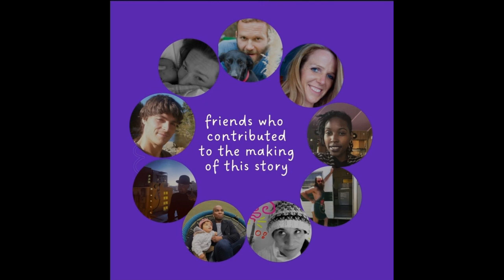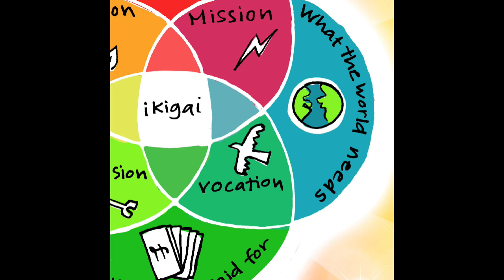LOLA -- the adventures on an inner child ... CHAPTER 1 (1 of 3)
here you can choose some of Lola's lines .

i offer free 1 hr workshops that are relaxing and fun , to help make your recording awesome !

CHAPTER  1

and chillin

they avoid answering good questions
and always blaming someone

and it feels like they always wear a mask
to hide their own true feelings

CHAPTER  2

ooooohh i feel terrified !!
or am i just super excited    (0mins 45secs)

maybe i'm just super-excited (1min 45secs)

but i spotted some furry beasties having a kip beside us
so obviously there's some chill vibes here
but why do you do such a boring activity ?
(2mins 43secs)

and sharing with friends makes it more fun
(3mins 05secs)

i was amazed how much i needed to fart
so i tried really hard to keep my farts silent but deadly
(3mins 08secs)

there was a statue of Jesus with brown skin , playing a guitar ... he looked well-cool .
(3mins 55secs)

and they didn't even mind when the little ones had uncontrollable fits of laughter
(4mins 15secs)

oh golly do i miss my friends from the tabernacle   (4mins 30secs)

then , for a hot minute , i let myself be
the goofball WEIRDO of my dreams ,
and everyone loved it
(5mins 25secs)

no thanks
i'm rubbish at art
my drawing is terrible
(5mins 58secs)

oi , you won't get passed us
i said to some cheeky chappies who were trying to jump the queue
(7mins 40secs)

cos loads of plants had lived in my room
but all of them had died rather quickly
(8mins 05secs)

and hearing Auntie Mae talking about Permaculture made me think it was all too complicated .
until i put some seeds in the ground ,
and gave them water and my attention
(8mins 10 secs)

isn't the earth dirty ?
(8mins 53secs)

Auntie Mae your garden is beautiful   !
(9mins 35secs)

CHAPTER  3

an image flashed into my mind
change that starts at home , that's it !!!
(2mins 45secs)

i wanna take all my interests
and put them all together in a community home
full of fresh veg , flowers and trees
(2mins 55secs)

i don't want to wait for all those silly politicians to stop blaming each other
i can't put all my hope in their hands
but obviously i can't fix everything by myself
(3mins 20secs)

but i need to do something
something important , something true , something fun
as an example that others can follow
(3mins 30secs)

that night i had a dream
and i saw lush veggie gardens at the centre of it all
(3mins 40secs)

it would be so cool to live close to my mates
and close to nature .
imagine all the events and parties we could have !!
(4mins 00secs)

as we re-wilded the land
with native trees and wild-flowers
i dreamt that we were also rewilding ourselves
and i saw my mates transform into fairies and gnomes and wild beasties .
(4mins 10secs)

i dreamt that others would be inspired to build their own tiny house villages in the wow of nature
(4mins 35secs)

in tiny houses that all young people can afford to buy
(4mins 40secs)

Friend :
Lola we love you , and it's a beautiful dream
but we're worried about you and that you've chosen an impossible challenge

friend 1 :
and besides you know that everyone is really busy right now , right ??

friend 2 :
look the reality is that community living always turns into a nightmare
it attracts a bunch of broken people who can't deal with the real world

friend  1 :
 too many people who can't pull their own weight
kitchen's always messy , too much talk , not enough agreement

friend 2 :
too much niceness and spiritual hot-air
oh yeah and of course financial collapse

leroy and lolipop had found me
and they both gave me some stinky kisses
and licked the tears from my cheek
then snuggled in close to keep me warm
(6mins 30secs)

and lola said to herself
yeah but so much has changed even in my lifetime
emotional intelligence , having healthy boundaries , that's all new , it's almost normal now .
global connections , youtube can teach you everything , and who knows what Ai will do ???
(7mins 15secs)